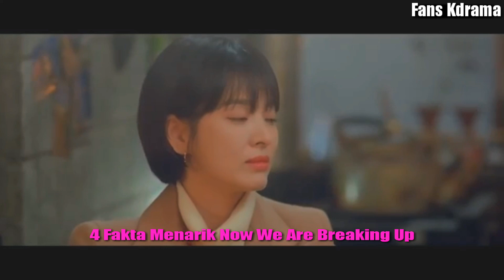4 Fakta Drama Terbaru Song Hye Kyo & Jang Ki Yong, Now We Are Breaking Up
Inilah 4 fakta menarik mengenai drama korea terbaru November Now We Are Breaking Up.
Drama ini dibintangi sederet bintang populer korea seperti Song Hye Kyo, Jang Ki Yong, Sehun Exo, Kim Joo Hun, Choi Hee Seo & Yura Girl's day.